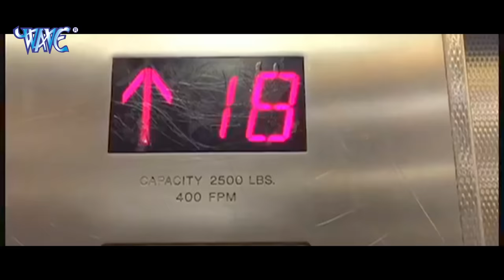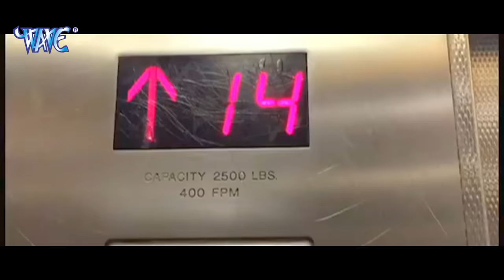देखिये कैसे हुवा निधि झा को पवन सिंह से प्यार - Pawan Singh - Nidhi Jha - Best Movie Scene 2021